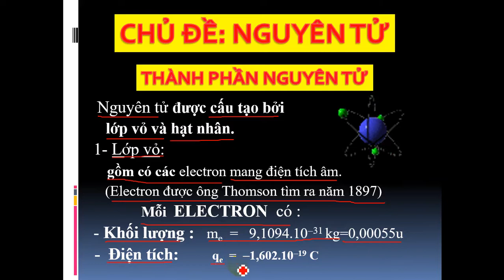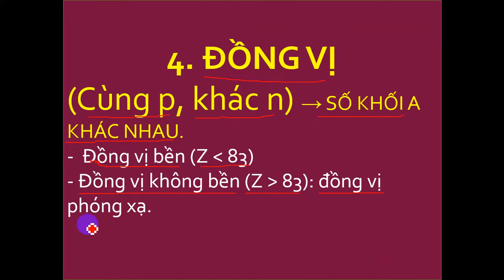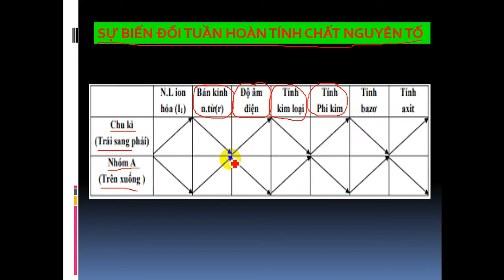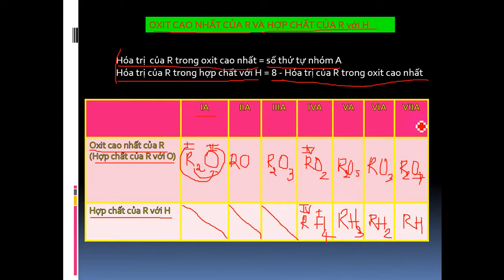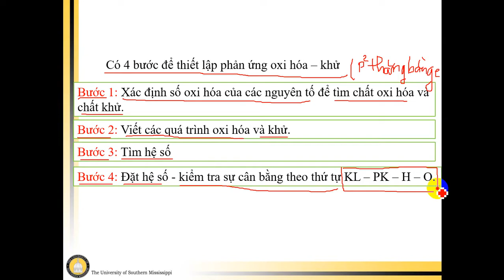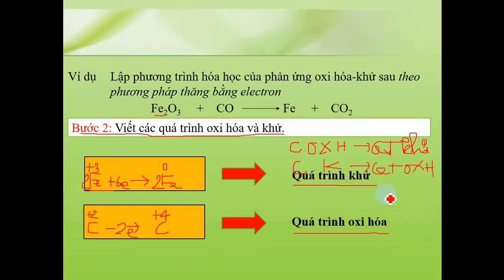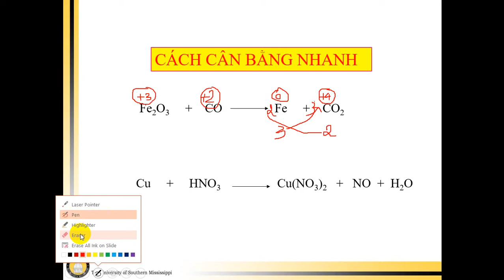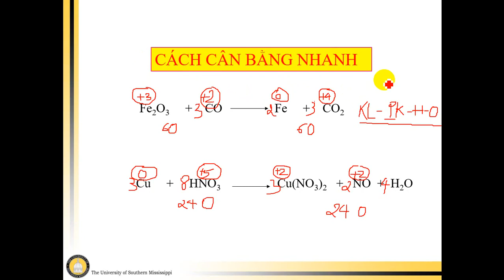Đức Trí_Hóa học 10_Ôn tập: Lý thuyết